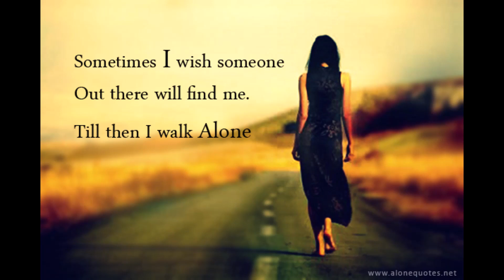GIONG CA DI VANG Nghêu ngao cho Em và Bằng hữu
GIỌNG CA DĨ VÃNG
Tác Giả: Bảo Thu
Hòa Âm/Karaoke: KTN
Ca Sỡi: Chuột Cống
Hình Ảnh: Nhiều tac giả Facebook & Google
Cám ơn quý bạn đã ghé nghe/xem Chuột Cống và Chuột Đồng nghêu ngao. Hy vọng tâm sự và giọng ca của Song Chuột đã chia sẻ phần nào tâm trạng cùa bạn trong cuộc sống vốn căng thẳng, nhiều thử thách.
Mến chúc quý bạn BÌNH YÊN, KHỎE MẠNH. 🌹💖